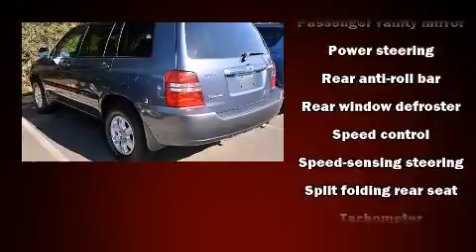2002 Toyota Highlander in Fredericksburg, VA 22408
Rosner Toyota Fredericksburg
New: 3507 Jefferson Davis Highway
Used: 3427 Jefferson Davis Highway

Come test drive this 2002 Toyota Highlander. Smooth gearshifts are achieved thanks to the 3 liter 6 cylinder engine, providing a spirited, yet composed ride and drive. Top features include power windows, a rear window wiper, 1-touch window functionality, a tachometer, front bucket seats, air conditioning, an overhead console, and cruise control. Audio features include a CD player with AM/FM radio, a cassette player, and 6 speakers, enhancing the audio experience throughout the interior. Toyota ensures the safety and security of its passengers with equipment such as: dual front impact airbags, brake assist, and 4 wheel disc brakes with ABS. Sophisticated all wheel drive technology maintains a firm grip on the road. We pride ourselves in consistently exceeding our customer's expectations. Please don't hesitate to give us a call.